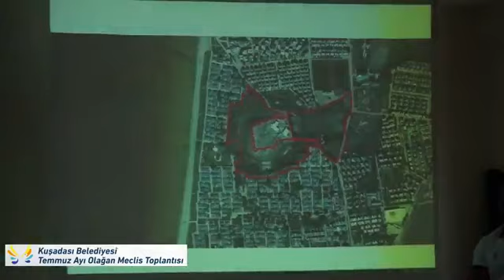Temmuz Ayı Kuşadası Belediyesi Meclis Toplantısı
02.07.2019 Temmuz Ayı Kuşadası Belediyesi Meclis Toplantısı